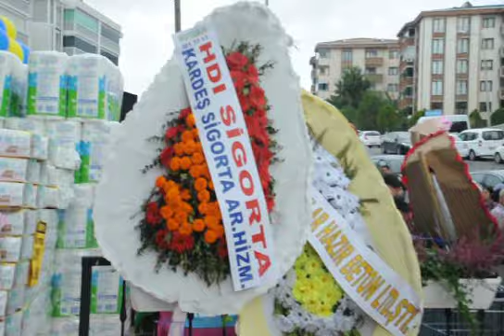DEMİR MARKET HÜRRİYET MAHALLESİ ŞUBESİ AÇILIŞI